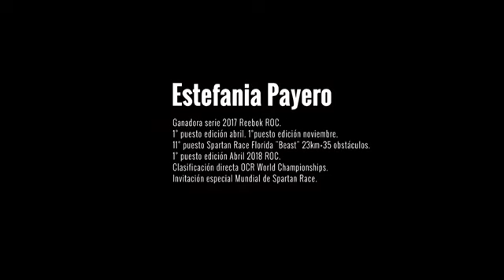Estefanía Payero rumbo al Mundial de OCR 2018